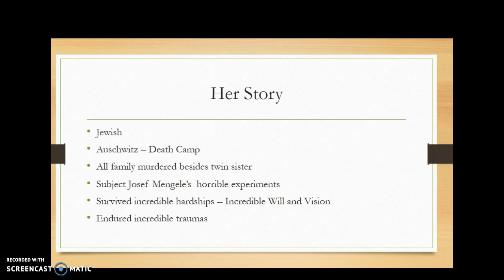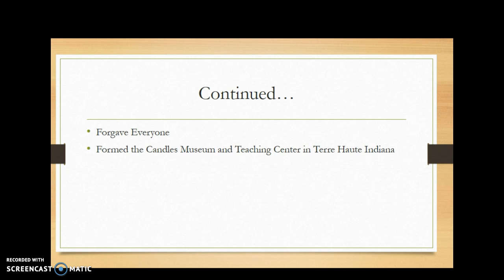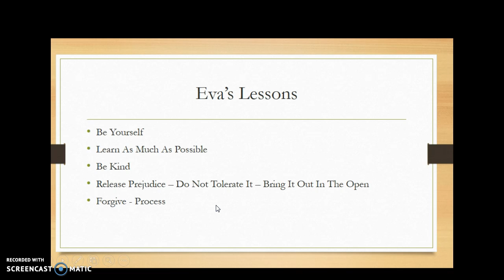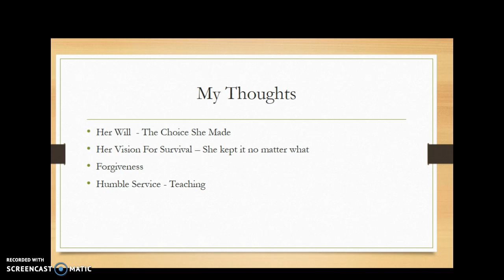Holocaust Survivor Eva Kor's Message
Eva Kor survived the Holocaust and has a message of peace and forgiveness for the world. This is a summary of what I learned from her lecture.